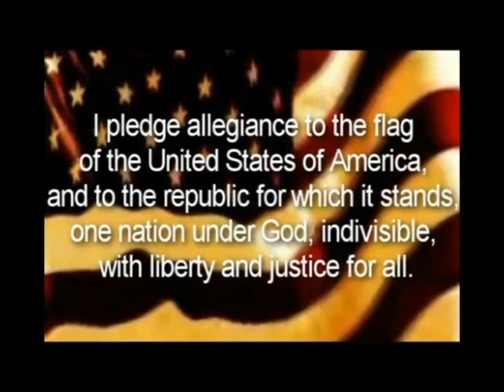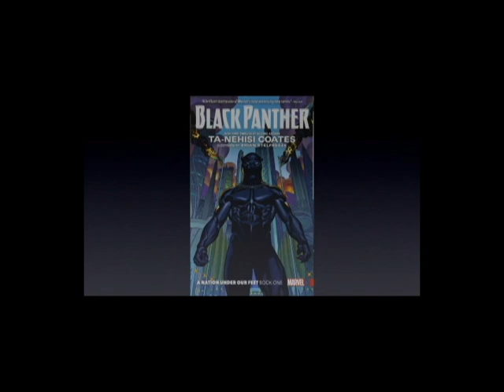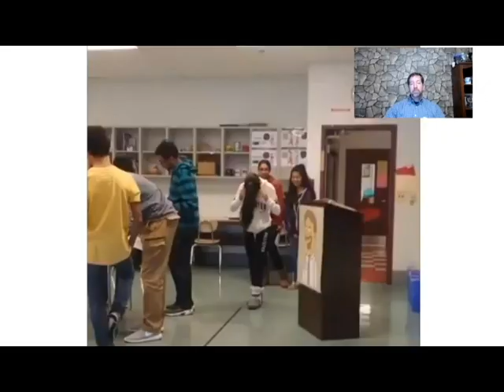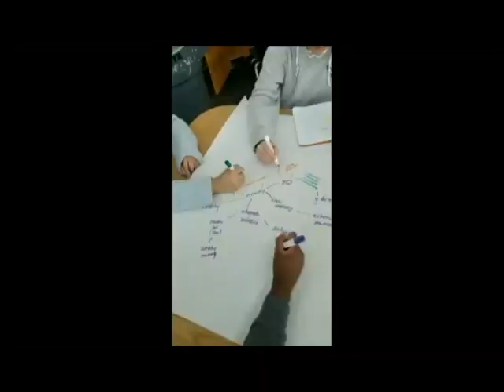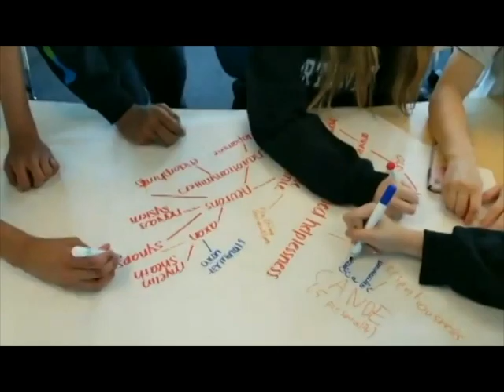JagTV 1 6 23 Final